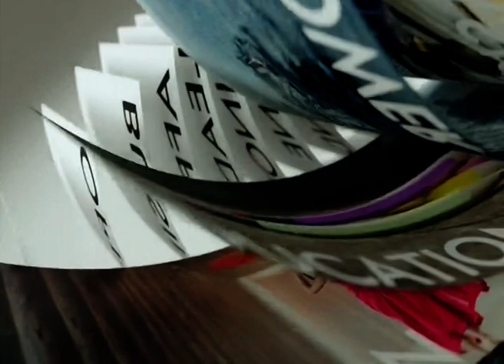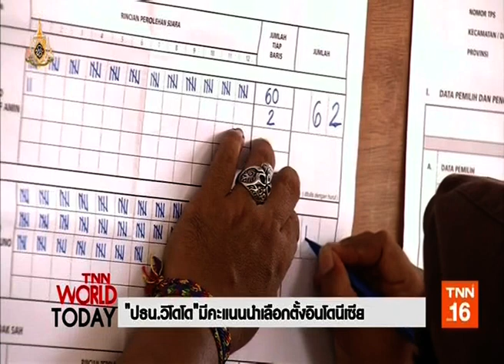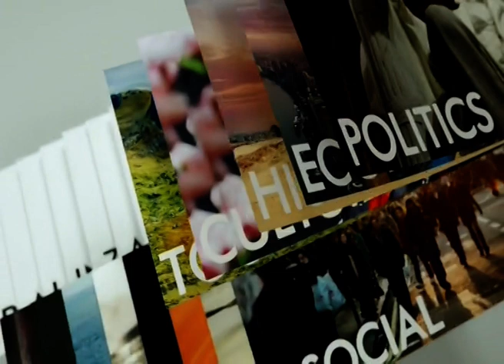◆★ 17APR19 📎4 ข่าวต่างประเทศ ❝2019❞ 🌎 Abroad News 🌍 国外消息 🌏♟♟♟♟♜♞♝♛♚♝♞♜♟♟♟♟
📹 👨‍ ❝ศาสตร์พระราชา สู่การพัฒนาอย่างยั่งยืน❞

Thanks 👏 🌟💐👩 คุณ สุทธิดา เกษวิทย์ 🏆TNN24 📺 16🌷👍谢谢